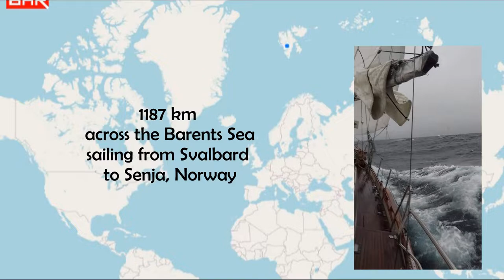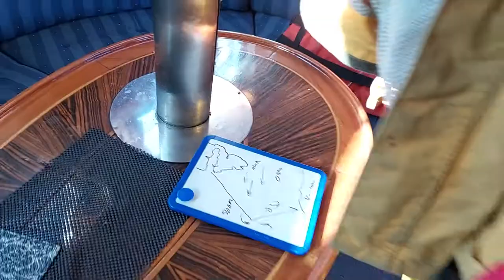Sailing from Svalbard to Norway 2022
We did sailing expedition on board of Duen III, started 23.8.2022 sailing along the Svalbard coast, anchoring in the fjords for few night and visiting the shore, followed by crossing of the Barents Sea for 5 days and finally arrived to Senja, northern Norway on the 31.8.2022. We had two days of storm and with that wind we were able to do over 8 knots!!!

It was a great fun, thank you team!!! I hope you're gonna like it and enjoy the Finnish Humpa!
AHOY!